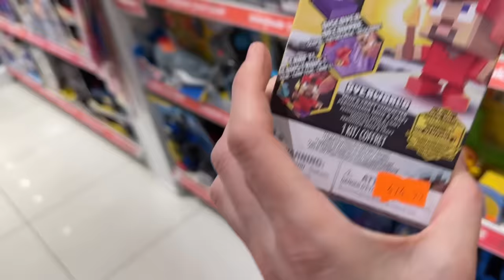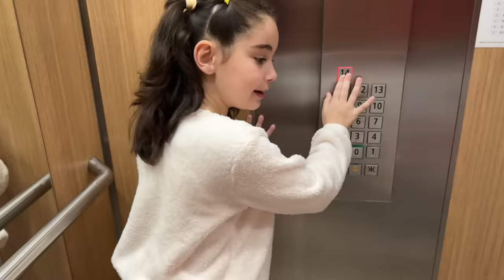GAMZE KARTA ve ÖYKÜYE HEDİYE ALALIM !! GAMZE HEDİYESİNE BAYILDI !!